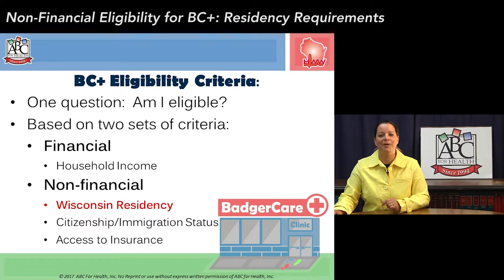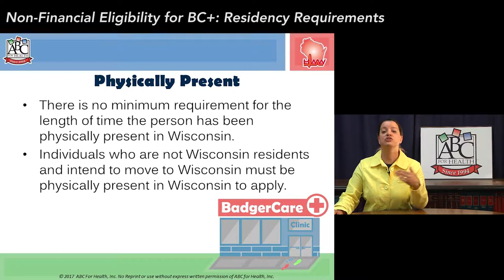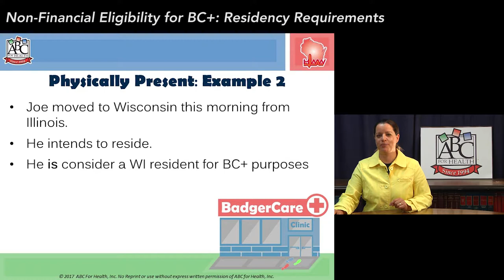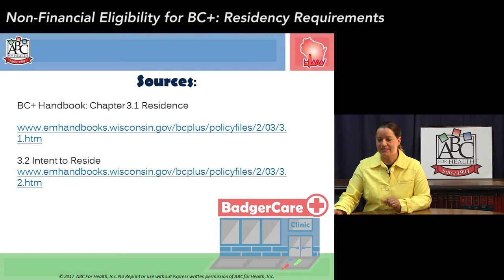BadgerCare Eligibility: Residency Requirements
In this video, we cover one of the non-financial eligibility rules – residency requirements. You have to be in Wisconsin, with an intent to stay to apply for BadgerCare Plus. But there are a few exceptions! We’ll talk about the rule and the exceptions in this video!